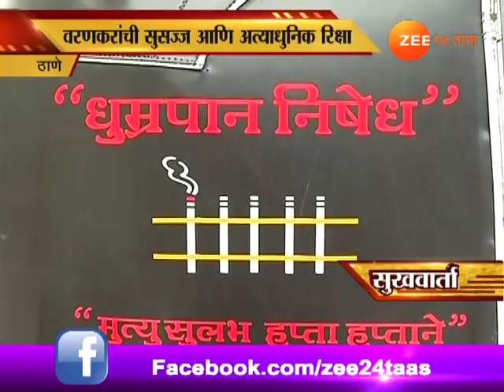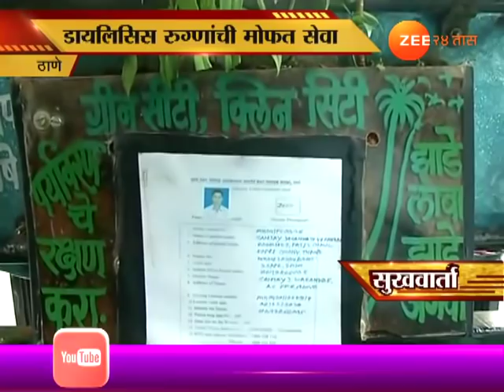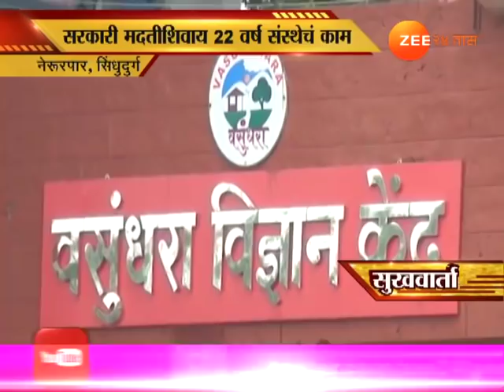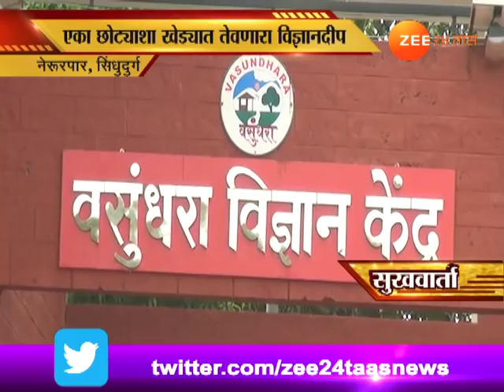Nivdak Sukhwarta | 24th December 2017